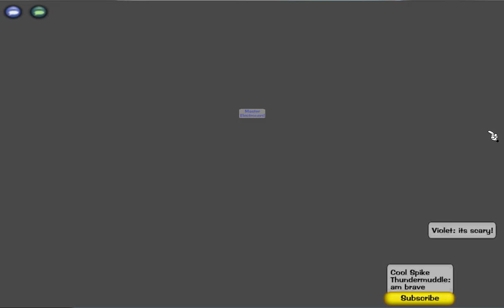Day of the End of Toontown Part I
A movie about Toontown Online being destroyed by a Cog-Like Ghost-Hacker named Nate.